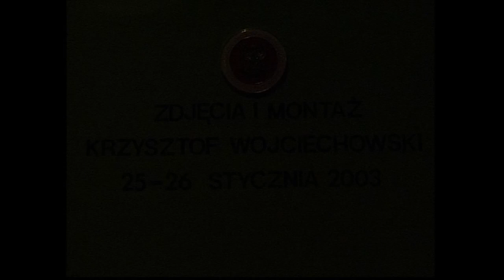Ernest Bryll i Janusz Horodniczy - rozmowa